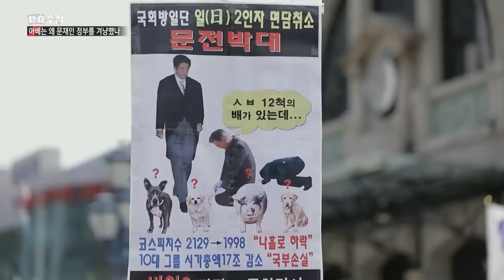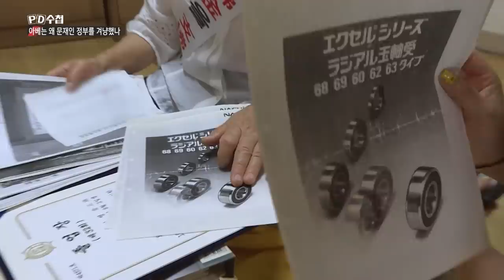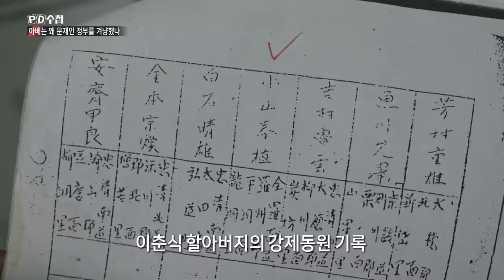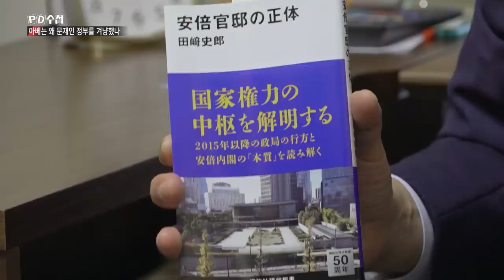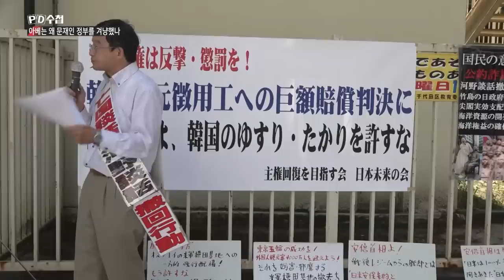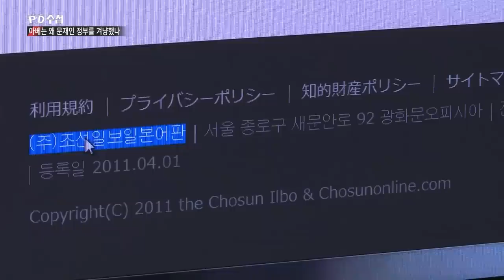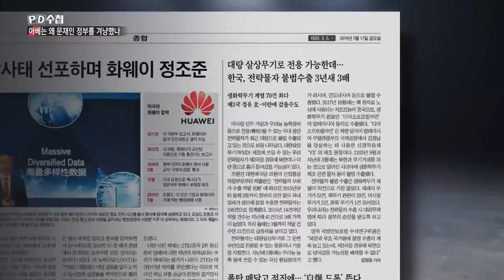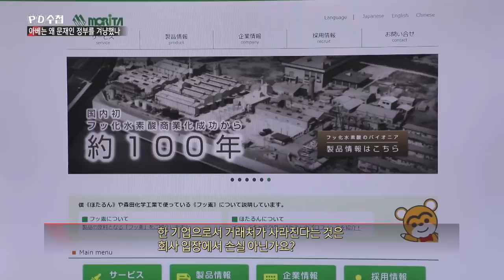[FULL] 광복절 특집 : 아베는 왜 문재인 정부를 겨냥했나 (PD수첩 1206회, 2019.8.13. 화 방송)